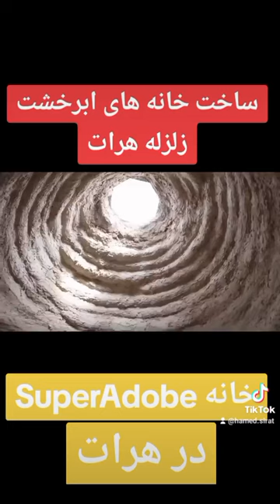ساخت خانه های ضد زلزله در هرات | خانه های ابرخشت | SuperAdobe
در این برنامه قصد داریم تا ساخت خانه های ضد زلزله در هرات | خانه های ابرخشت | SuperAdobe را بصورت گام به گام خدمت شما بزرگواران تقدیم کنیم.
خانه‌های ابرخشت یا SuperAdobe در هرات
معرفی «خانه های ابر خشت»؛ مصالح ،ضد زلزله و ارزان
ابرخشت (SuperAdobe)، نام نوعی مصالح مشابه با خشت معمولی است که از منابع طبیعی و بومی تولید می‌‌شود؛ مصالحی ارزان، با قابلیت‌‌های حرارتی مناسب و مقاوم دربرابر بلایای طبیعی.
این سیستم اولین‌بار از سوی نادر خلیلی در سمپوزیوم سال ۱۹۸۴ ناسا معرفی شد.
نادر خلیلی در روش ابر خشت، با پرکردن کیسه‌های شن ازخاک‌ مرطوب محیط اطراف و کوبیدن آن و‌ سپس چیدن کیسه‌ها بر روی هم در طرحی مدور و اتصال آنها باسیم خاردار به یکدیگر برای مهار حرکت‌های جانبی، سازه‌هایی گنبدی شکل به وجود می‌آورد و سپس سطح بیرونی و داخلی خانه‌ها را به نحو دلخواه تزئین می‌کرد. این ساختارهای مدور ساده با اتصال و ادغام ‌در یکدیگر، قابلیت به وجود آوردن فضاهای بزرگ، متنوع و کارآمد در مناطق کویری رادارند. این خانه‌ها با اندک آموزشی می‌توانند توسط گروهی سه تا پنج نفره ساخته شوند و در مناطقی که به دلیل بلایای طبیعی یاجنگ، نیاز به طرح اسکان فوری است؛ مورد استفاده قرارگیرند.
ابر_خشت از خاک و مواد آلی ساخته شده‌ است؛ اما مانند خشت معمولی نیست، این مخلوط باکمک آهک تقویت می‌شود وسپس درکیسه‌هایی از جنس پلی پروپیلن بسته‌‌بندی می شود. این کیسه‌‌ها روی یکدیگرسوار می‌‌شوند و درمیان لایه‌‌‌‌های سنگین سیم‌خاردار قرار می‌‌گیرد. با این کار، کیسه‌ها در محل خود تثبیت شده و دیوارهایی مستحکم را تشکیل می‌‌دهند.
خانه های ساخته شده با ابرخشت بسیار مقرون‌به‌صرفه هستند و انتظار می‌رود عمر آن‌‌ها تا قرن‌‌ها ادامه یابد.
اکنون خانه‌های بی‌شماری در سراسر جهان وجود دارند که از ابرخشت ساخته شده‌‌اند، از پناهگاه‌ های اضطراری گرفته تا خانه‌هایی بسیار لوکس. امروزه در بسیاری از سازه‌‌ها از این نوع مصالح بهره‌‌ گرفته شده است. به‌‌عنوان نمونه می‌‌توان به سازه‌‌های اردوگاه پناهندگان الزعتری در اردن اشاره کرد یا بنیاد آموزشی غیرانتفاعی اوجای احداث‌شده در جنوبکالیفرنیا که حتی توانست به‌‌خوبی از پس آتش‌‌سوزی بزرگ توماس در دسامبر سال ۲۰۱۷ نیز برآید.
این نوع طراحی به‌‌دلیل برتری‌‌های فیزیکی موجود در ساختارهای قوس‌‌دار، مقاومت بهتری را دربرابر عوامل محیطی از خود نشان می‌‌دهند.درک اصول ساخت‌‌وساز با ابرخشت، ارتباط نزدیکی با درک ریشه‌‌های معماری باستانی و بومی دارد. ما امروزه می‌توانیم ساختمان‌‌هایی بسازیم که ضمن هماهنگی کامل با طبیعت پایدار، مدرن وایمن باشند.
انجینیر
معاون علمی مؤسسه تحصیلات عالی آسیا
13 جدی 1402
 کانال یوتیوب برای دسترسی به مطالب بیشتر
لینک
 دریافت این درس ومطالب بیشتر در آدرس های زیر👇

مدرس

تماس ها:
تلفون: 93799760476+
ایمیل ها:

With kindness
Msc. Hamed Sirat